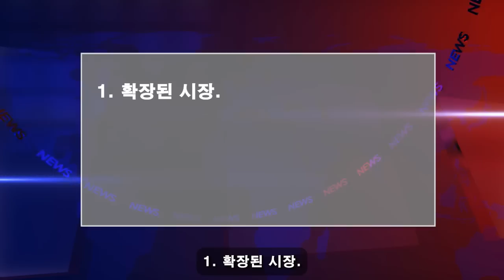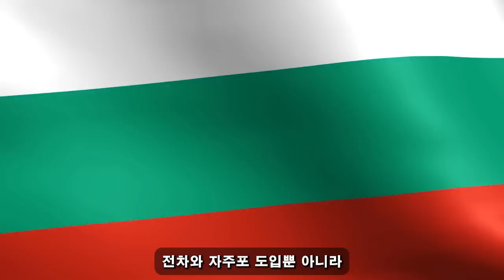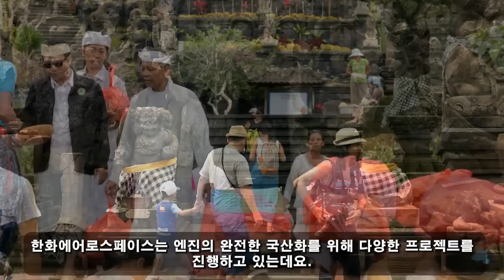위대한 대한민국! 4월 18일 13:00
한국의 지배는 막을 수 없습니다. "유럽의 무기는 너무 구식이다" // 불가리아의 연설은 세계를 충격에 빠뜨렸습니다. K2 시장은 전례 없는 성장세를 보였다.